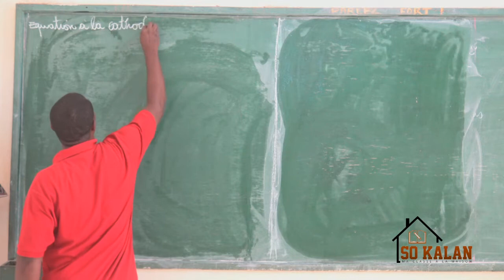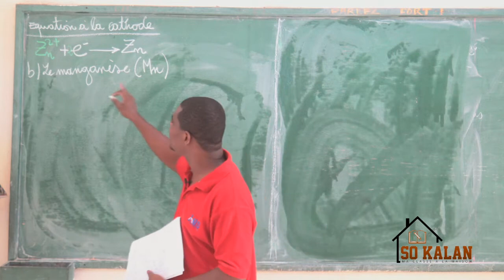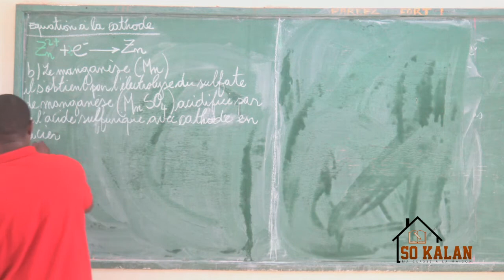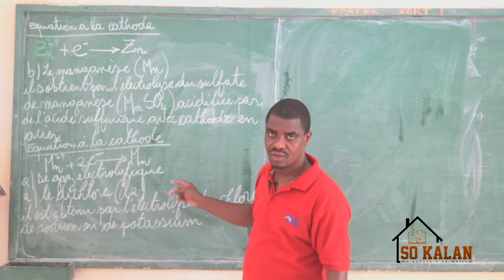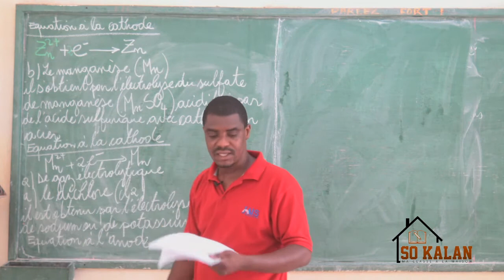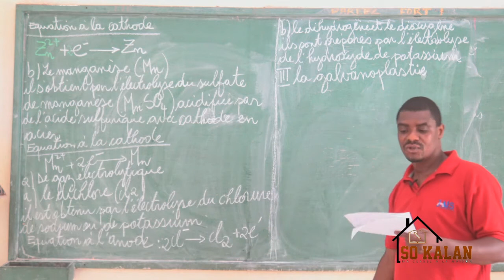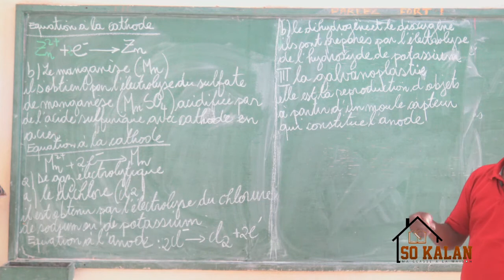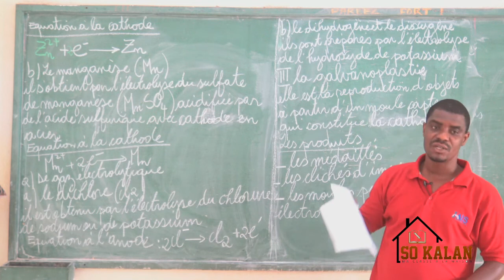So kalan :Physique (Lois FARADAY ,applications industrielles/ Equation à la cathode )suite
So Kalan: ma classe à la maison, est une nouvelle émission didactique sur Africable Télévision.
Une véritable école où les enfants et jeunes pourront continuer d'étudier par ces temps difficiles de fermetures des classes.